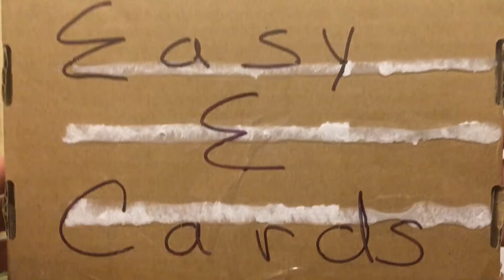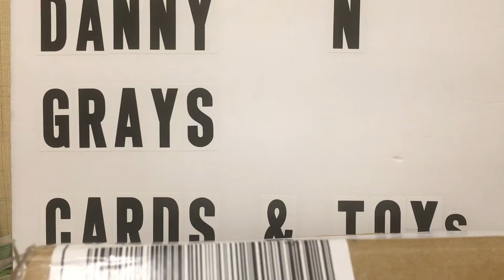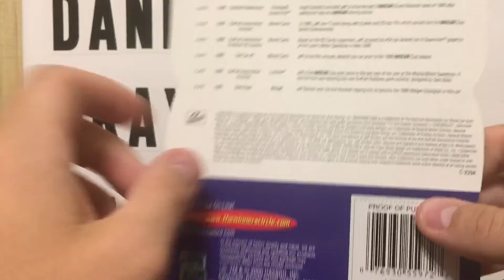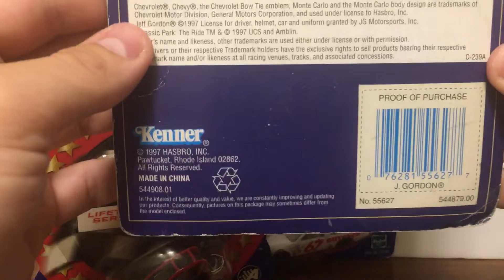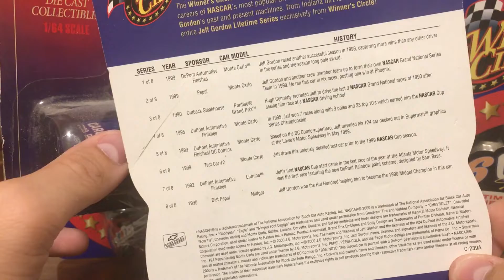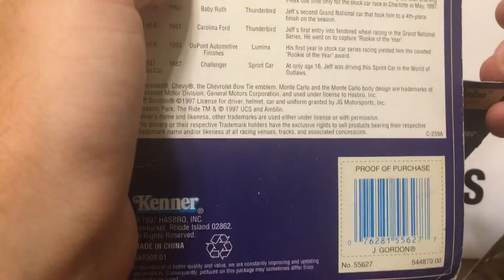Package from easy e cards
Hi everyone hope you all are doing well we received a package from easy e cards and I must say it was amazing hope you all enjoy as much as I did thanks for watching!!